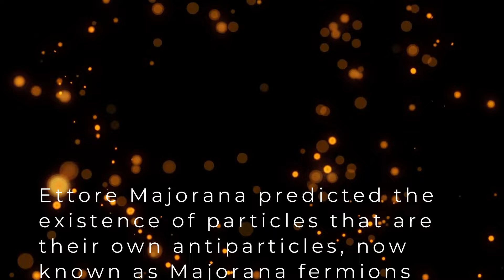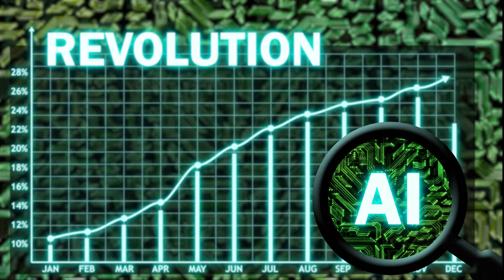Unveiling Microsoft's Quantum Leap: The Legacy of Ettore Majorana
In the world of quantum computing, Microsoft is charting an unprecedented course, one that intertwines cutting-edge science with a historical enigma. The central figure to their approach? Italian physicist Ettore Majorana, a genius who vanished mysteriously in 1938, leaving behind a legacy that might just revolutionize computing.

Majorana's groundbreaking work predicted the existence of particles that are their own antiparticles, now known as Majorana fermions. These elusive particles are key to Microsoft's ambitious quantum computing strategy. Unlike the approaches of IonQ's ion trapping or the superconducting circuits of Google and IBM, Microsoft is harnessing the unique properties of Majorana fermions for creating qubits - the building blocks of quantum computers.

Why Majorana fermions? These particles offer 'topological protection,' making them inherently resistant to errors - a monumental advantage in the quantum realm. This stability could lead to quantum computers that are not only more powerful but also more reliable than ever imagined.

Microsoft's quest is akin to a scientific odyssey, turning Majorana's theoretical predictions into a practical framework for quantum computation. If successful, they could usher in a new era of technology, solving complex problems that are currently beyond the reach of classical computers, from material sciences to cryptography.

As we narrate this fascinating journey, we're not just talking about technological advancement; we're witnessing a fusion of past and future, where Majorana's once-theoretical particles become the cornerstone of tomorrow's quantum solutions.